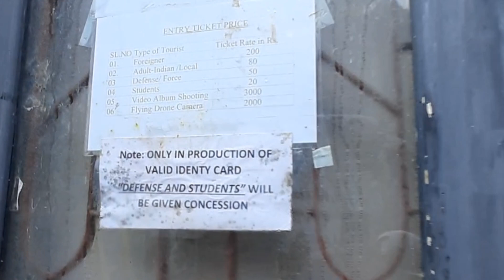MALDA TO SIKKIM✔ PART-7,BUDDHA PARK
The Buddha Park of Ravangla, also known as Tathagata Tsal, is situated near Ravangla in South Sikkim district of the Indian state of Sikkim. It was constructed between 2006 and 2013, and features a 130-foot-high (40 m) statue of the Buddha, erected to mark the 2550th anniversary of the birth of Gautama Buddha, as its main attraction. The statue, built of 60 tonnes of copper, is an example of repousse work.[1] Mount Narsing forms the backdrop to the statue.[1] The site was chosen within the larger religious complex of Rabong Monastery, itself a centuries-old place of pilgrimage. Also nearby is Ralang Monastery, a key monastery in Tibetan Buddhism. Built and installed through the joint efforts of the government and people of Sikkim, the statue was consecrated on 25 March 2013 by the 14th Dalai Lama.[2] The Buddhist circuit of the park was built under a state government project, intended to boost pilgrimage and tourism to the region. The Cho Djo lake is located within the complex, surrounded by forest.[3] The park has a tranquil setting with spacious pathways, and there is a Buddhist conclave, a meditation centre and a museum with a spiral gallery